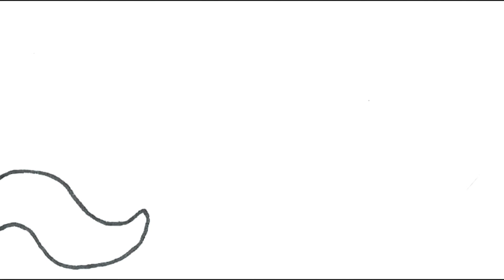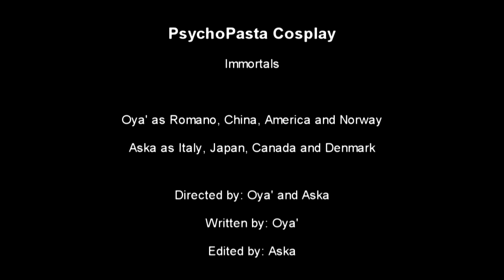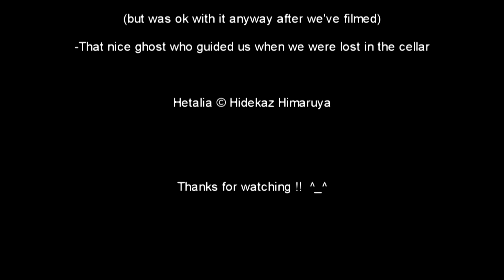APH Cosplay - Immortals [CMV]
Something is chasing them. They need to escape. Can they ?

(if the video is unavailable, watch on your computer)